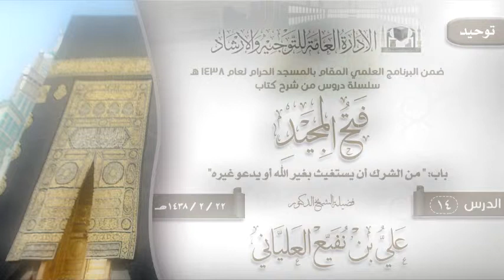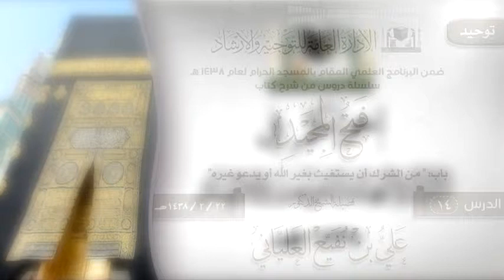الدرس 14 (فتح المجيد) لفضيلة الشيخ الدكتور علي بن نفيع العلياني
الدرس 14 ( فتح المجيد ) باب: " من الشرك أن يستغيث بغير الله أو يدعو غيره"